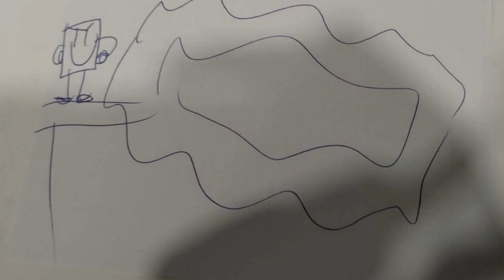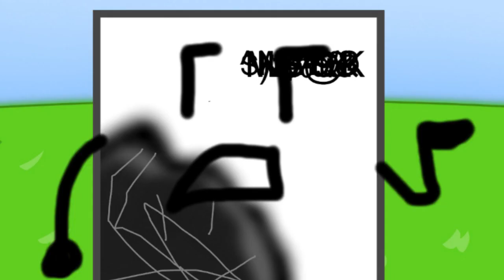BFWPR S3 EP07 - Everyones Favorite Subject, Math!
Bye! - RichardNetwork 2024